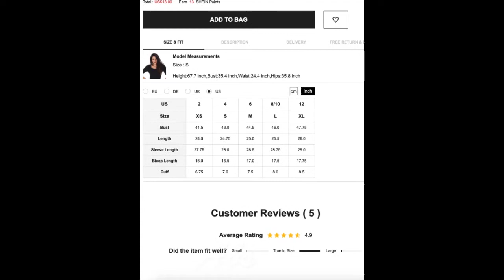Button Up Raglan Sleeve Letter Bomber Jacket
SHEIN Button Up Raglan Sleeve Letter Bomber Jacket